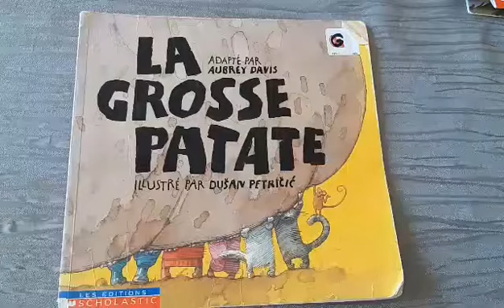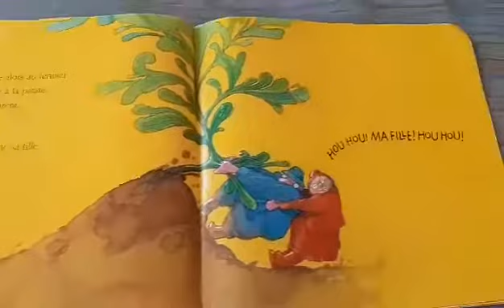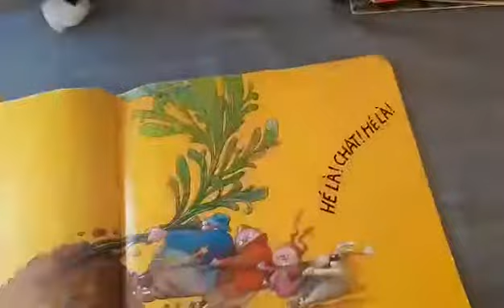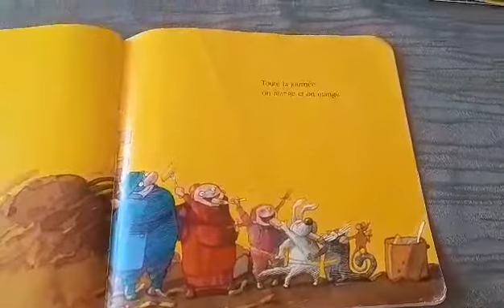La Grosse Patate Niveau G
Centre d'écoute Niveau G